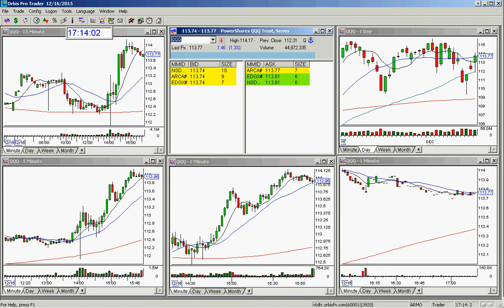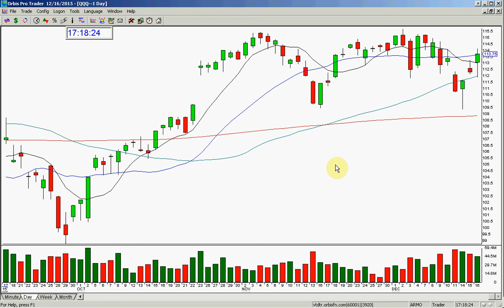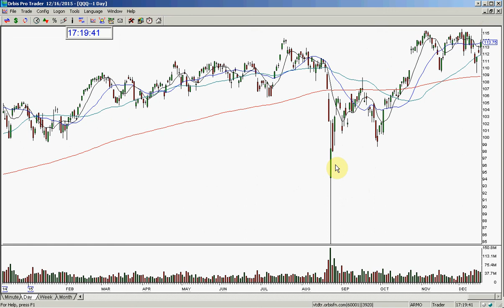QQQ MARKET REVIEW 12 16 2015